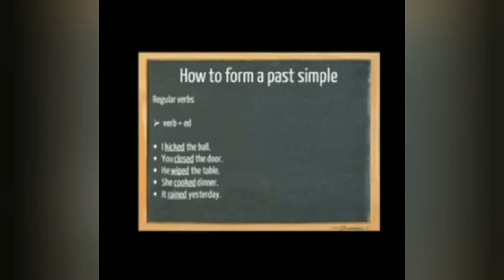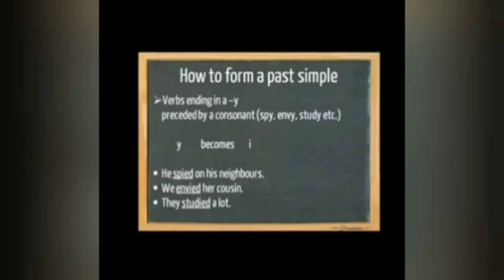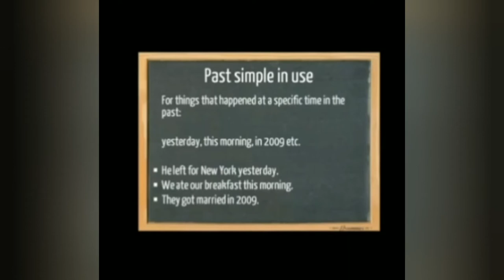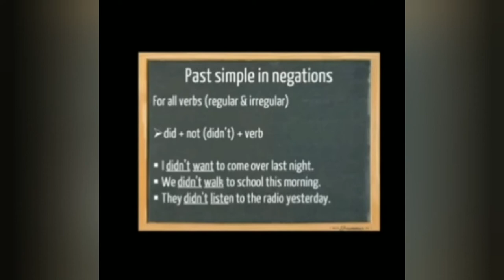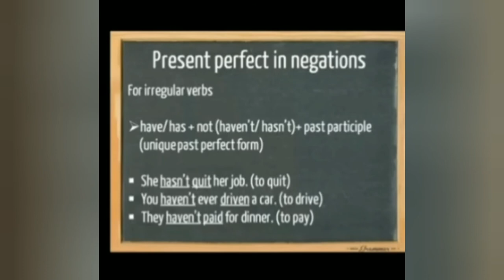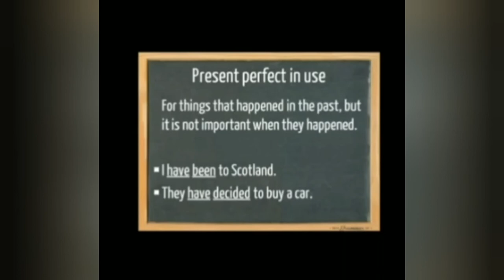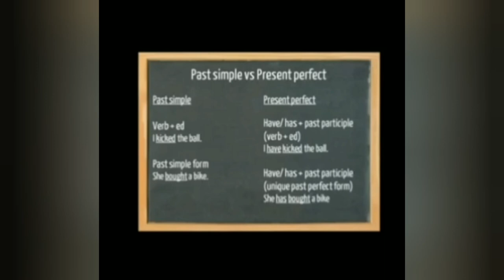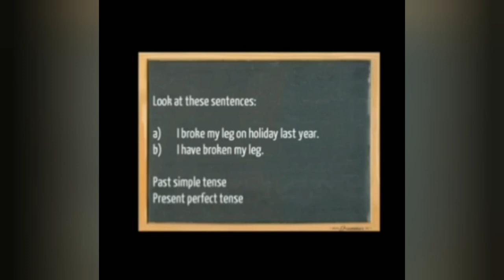Mega goal 1_ unit1 _ lessons 2 & 3